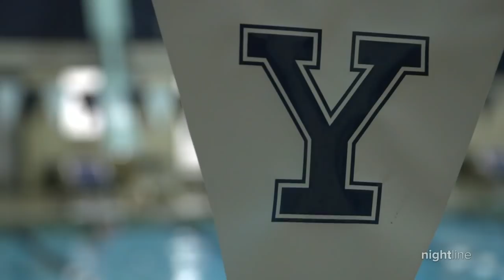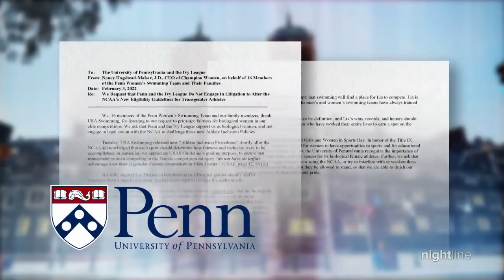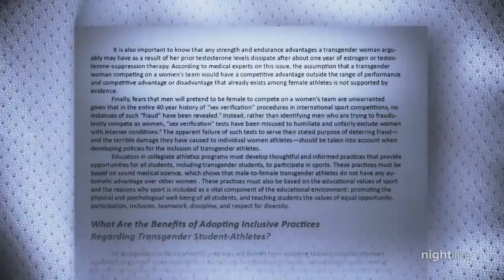Trans college swimmer speaks out on sports' inclusion | Nightline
Yale University swimmer Iszac Hening spoke with "Nightline" about the ongoing debate on how to be inclusive to trans athletes while balancing what some argue is "fairness."